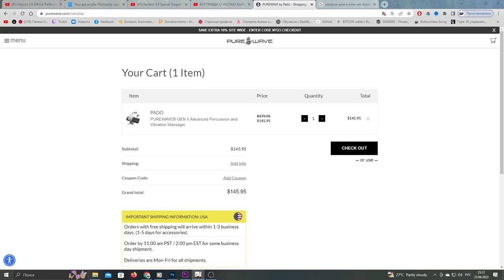Principia Arithmetica Achievement Garcia's Paean the Echo of Someone Quest Genshin Impact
Hello Everyone!

Principia Arithmetica is an Achievement in the category Wonders of the World.

To complete this achievement, the player needs to complete the Sumeru Commission Garcia's Paean: the Echo of Someone three times while giving either Treasure Hoarder Insignias, Silver Raven Insignias or Golden Raven Insignias.

This video shows you Principia Arithmetica Achievement Garcia's Paean the Echo of Someone Quest Genshin Impact

✅ Gold Raven Insignia
✅Silver Raven Insignia
✅ Treasure Hoarder Insignia

BTW, it is a Sumeru Commission.

Players can only get Commissions in Sumeru if they complete The Morn a Thousand Roses Brings Archon Quest.